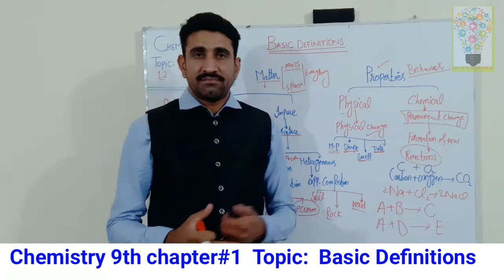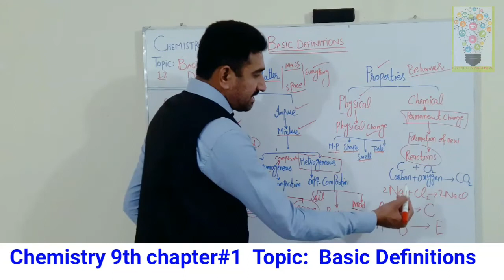Chemistry 9th Class, Basic Definitions, Digital classroom 20, Chemistry metric part 1 By Raja Mureed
topic 5 basic definitions by Raja mureed hussain. We are providing easy and simple lectures of metric and intermediate classes as well as complete scholarships Guide.
Career concealing and job application procedure